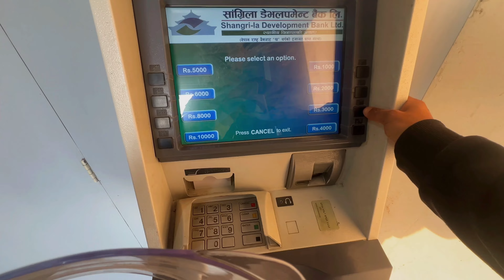Master Chef Banchu Ki K Ho ? 🤣